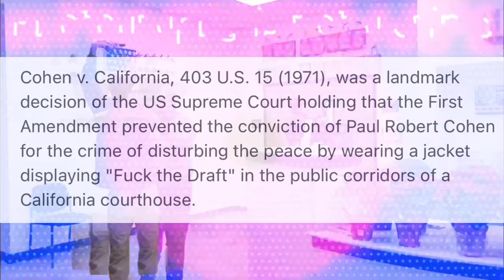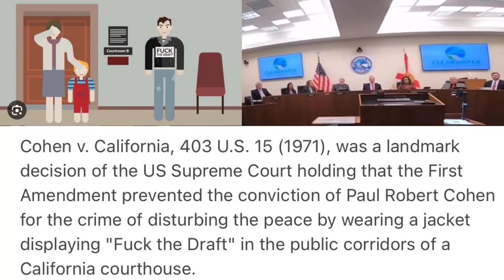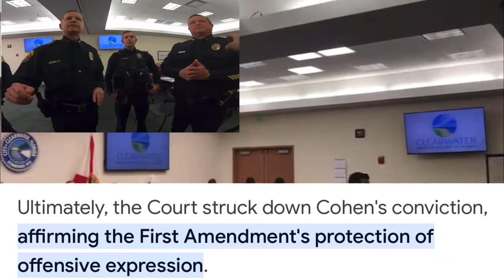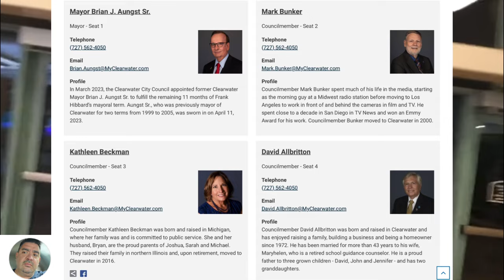Rights Violated For Free Speech (Cohen v. California) Oathbreakers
There seems to be a growing trend across the nation of public officials that believe that they can take away free speech. For what reason would you sign up to be for the people by the people if you do not want to listen to the people? Let me know what you think about this video in the comment section and all original video links are below. PS, remember that we all have the right to redress

Mayor Brian J. Aungst Sr.